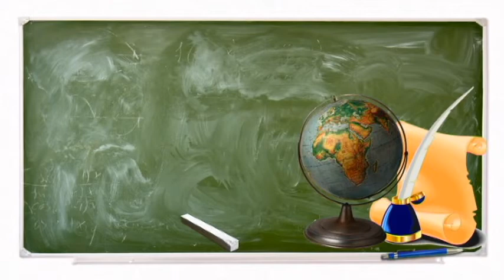Ігор та Олена у виконанні учнів 11 класу. Конкурс "Осіння панна"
Живу, працюю, розважаюся. І Вам пропоную відео з мого життя!
В Кримківській ЗОШ пройшов конкурс "Осіння панна". Дане відео показує лише один із яскравих моментів вечора.